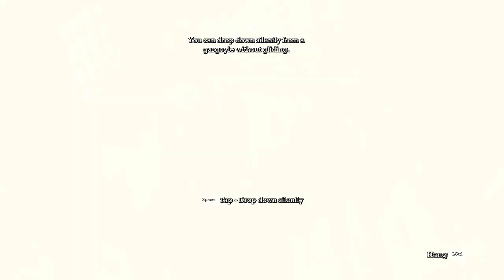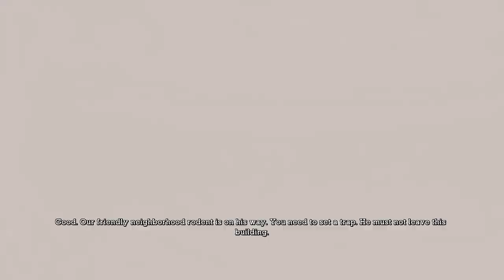Let's Play Batman: Arkham Asylum – Part 3: "The Island's Surface"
The forensic lead we had of Officer Boles leads us to a dead end (no pun intended) as we take on more of Joker's armed henchmen in the first predator challenge, as well as our first mini collectathon on the surface of Arkham Island!

Batman: Arkham Asylum is a 2009 action-adventure video game developed by Rocksteady Studios and published by Eidos Interactive in conjunction with Warner Bros. Interactive Entertainment. Based on the DC Comics superhero Batman, and written by veteran Batman writer Paul Dini, Arkham Asylum is inspired by the long-running comic book mythos. In the game's main storyline, Batman's archenemy, the Joker, instigates an elaborate plot to seize control of Arkham Asylum and trap Batman inside with many of his incarcerated foes. With Joker threatening to detonate hidden bombs around Gotham City, Batman is forced to fight his way through the asylum's inmates and put an end to the Joker's plans.

The game is available for play on PlayStation 3 (PS3), Xbox 360, PC, Mac OS, PlayStation 4 (PS4) and Xbox One.